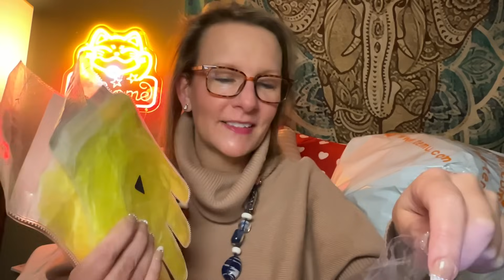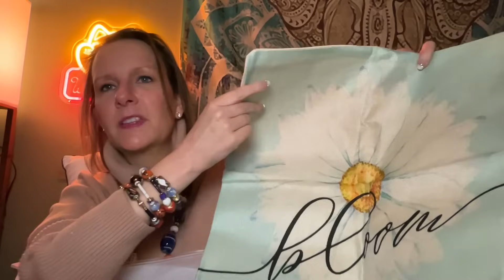Another HEFTY TEMU HAUL! | January 8, 2024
Dress to impress this winter with the latest fashion trends❄️ on the Temu app!! 😘

⛄It is all about having fun and expressing yourself!😘Hope you enjoy it!🥳

Product Links:

1pair Trendy Stainless Steel Irregular Earrings, Retro Exaggerated Large Geometric Earrings, Suitable For Daily Party Wear $1.99

Cable Knit Zip Up Loose Cardigan, Casual Long Sleeve Turtle Neck Sweater Coat, Women's Clothing $11.59

Elegant Flower Crochet Bucket Hat Flower Knitted Basin Hats Lightweight Warm Fisherman Cap For Women Autumn & Winter $5.49

1pair Classic Luxury Men's Fashion White Sapphire Earrings Jewelry Golden Ear Studs Jewelry $1.49

Women's Warm Faux Fur Lined Boots, Slip On Block Heeled Ankle Boots, Women's Footwear $26.29

4pcs Summer Printed Pillow Cover Linen Cushion Case Nordic Simple Sofa Pillow Case No Pillow Core, For Home Decor, Room Decor, Office Decor, Living Room Decor, Sofa Decor (No Pillow Core) $9.49

Women's Autumn And Winter Fashion Sports Imitation Fur Hat, Windproof Warm Hat Head Cover Hat Empty Top Hat $5.49

Flower Pattern Drop Earrings Water Drop Shape Synthetic Gems Pendant Bohemia Vintage Ear Piercing Jewelry $1.99

19 Inches/ 48cm Handmade Detailed Painting Reborn Monkey Baby Doll, Preemie Baby Doll, Orangutans Monkey Doll, High Quality Doll For Collection Art $56.49

Pearl Decor Stud Earrings Women's Elegant Fashion Glitter Stud Earrings Wedding Party Prom Earrings For Bride Bridesmaids $1.49

S925 Sterling Silver Minimalist Large Size Big Round Shaped Hoop Earrings For Women Girls Elegant Leisure Style Daily Casual $3.99